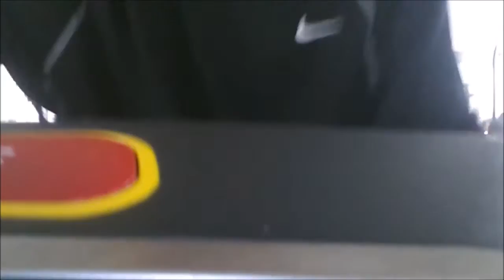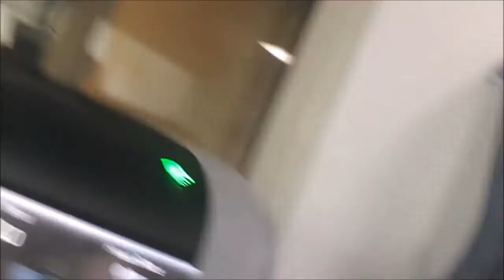GYM with Pro gamerrhdd